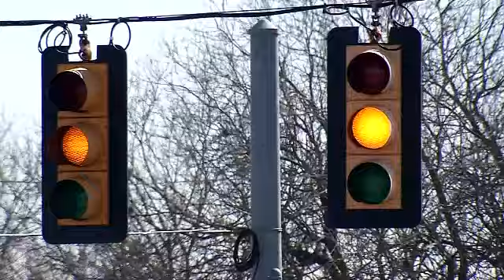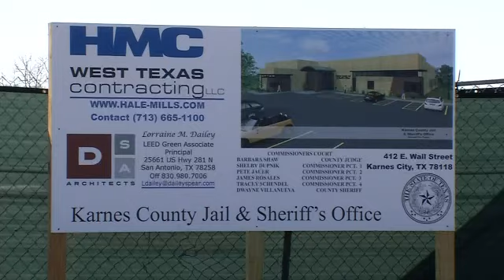Oilfield DWIs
By: Grace WhiteFollow Grace on Twitter @Grace__White  on Facebook The kids say every time we see a cardinal outside, that's dad, said Florence Casas, a widow. It's a small reminder of a father's love. He left to H-E-B, everybody started getting here, said Casas. She lost her husband to a drunk driver back in 2011 on Labor Day weekend. Rick was just about to turn into the subdivision when the accident happened. It was a Sunday around 5 p.m. when a drunk driver ran through a light on Hwy. 181 and hit him. He was working in the oilfield somewhere in Kennedy, said Casas. It was Arturo Noreiga's 4th D.W.I. arrest. There's a feeling that I can't explain, the shame in knowing that I took one of God's children, said Noreiga, on the stand during his trial. What he told the court was going on at his crew quarters was alarming. He was drinking and there was a lot of beer in the refrigerator there and that he had a couple lines of cocaine there and it was normal, said Casas. We rode along with state troopers on the same highway where Rick was killed. Around 1 a.m. on a Saturday morning we caught an oilfield worker on his way home from a bar. How much have you had to drink tonight? asked Trooper Anthony Flores, D.P.S. I drank a few beers, said the suspect. How many is a few? asked Flores. I finally caught a few days off, probably about four or five, said the suspect. He had just moved to the area and when the trooper asked him to blow... Wait, hold on, hold on, you want to take me in for D.W.I.? I got a C.D.L. I'm not going to lose my license, he said. He checked a .15, said Flores. Almost double the legal limit. Since the oilfield boom started in Karnes County, we've seen an increase in D.W.I., said Sheriff Dwayne Villanueva, Karnes County. The problem for him is he's running out of room to house D.W.I. offenders. There's only 12 cells. But now Karnes County is making a new investment in a jail, four times bigger. We have more room in this facility and prepare us for the increase in bookings, said Villanueva. They need to have more awareness to let them know this is not right, said Casas. Noreiga was the first repeat drunk driver in Bexar County to receive a life sentence for murder for killing Rick. Back at home, his two children insisted some things be left the same. He worked two jobs, so in order for us to know where he's at every week he's write the schedule on the refrigerator, said Casas. There are moments when the whole world seems empty. It's just sad because my husband lost his dad to a drunk driver, that's what hurts the most, said Casas. But this widow hopes her story will be a wake-up call. I know people want to go work in the oilfields because it's a lot of money, it's good money, it's good money but look at the danger the society is, said Casas. A danger she's reminded of every time she looks at that little red bird. The number of D.W.I. arrests on the Eagle Ford Shale is actually down. Troopers credit their enforcement efforts and oilfield companies who are now doing more education with employees.